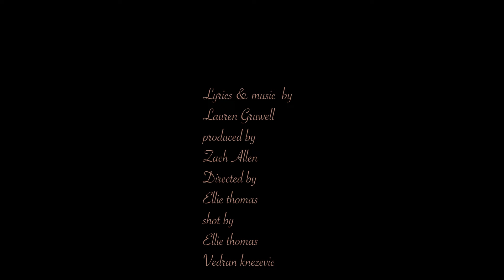Not Today- Original song by Lauren Gruwell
If you're feeling this way right now, I hope you know that the sun will shine again. We always need to have HOPE!!

Musicians: Base- Mark Hill, Steel- Russ Pahl, Acoustic/Utility Guitar- Tim Galloway, Electric Guitar:-Justin Ostrander, Drums- Marcus Finnie, Keys- Jonathan Brown

Not Today (Lyrics)

Like a pen out of ink, a broken sink
Where the water just won’t run
I’m a dried up well and I can’t tell if I’ll ever see the sun

Oh the sunshine hurts my heart today
Because all I feel is dark
The beauty of the bluebird’s song
Just makes me fall apart
I don’t know when the fake smile on my face will be replaced by a real one
I know someday I’m gonna be okay
But that day is not today

Like half a map, a hole torn sock
Grabbing water in your hands
I’m a broken and time won’t stop
Breaking me like glass

The light reminds me of what I have lost
One day I’ll be alright but right now, I’m just not….